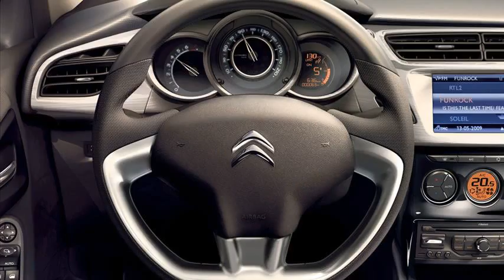citroen c3 specs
citroen c3 specs 1.4
citroen c3 fuel consumption
citroen c3 stats
citroen c3 specifications 2004
citroen c3 2006 specs